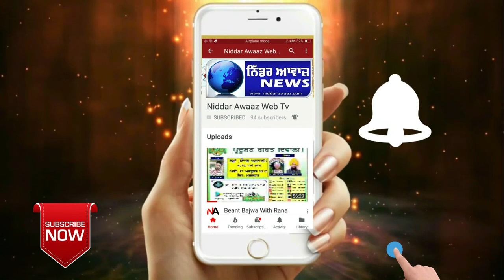ਤਰਨਤਾਰਨ ਜ਼ਿਲ੍ਹੇ ਦੇ ਸਰਹੱਦੀ ਕਸਬਾ ਭਿੱਖੀਵਿੰਡ 'ਚ ਕੋਰੋਨਾ ਵਾਇਰਸ ਦਾ ਸ਼ੱਕੀ ਮਰੀਜ ਆਇਆ ਸਾਹਮਣੇ